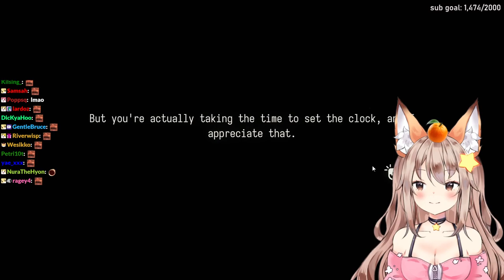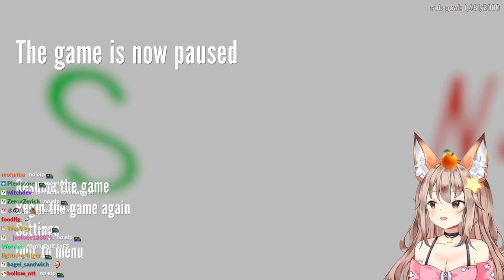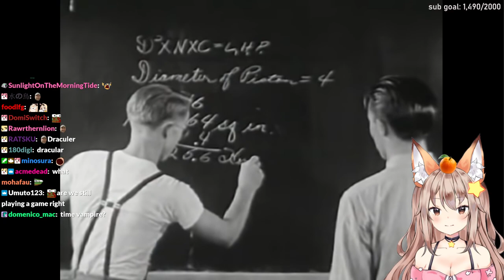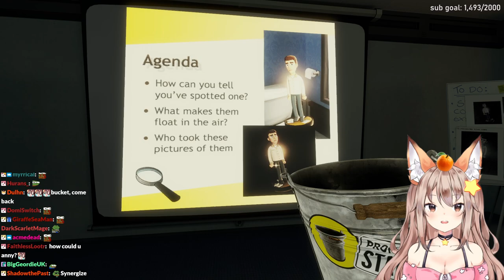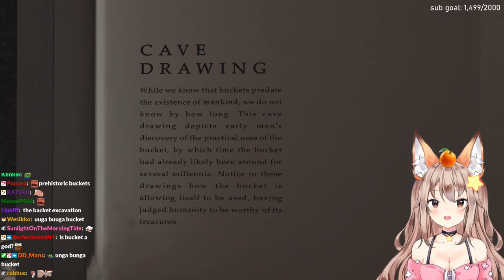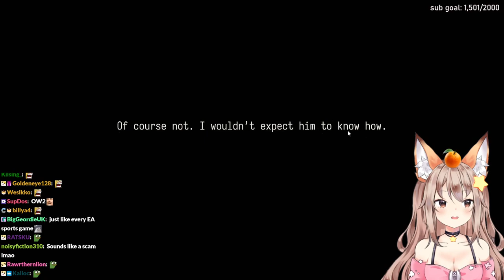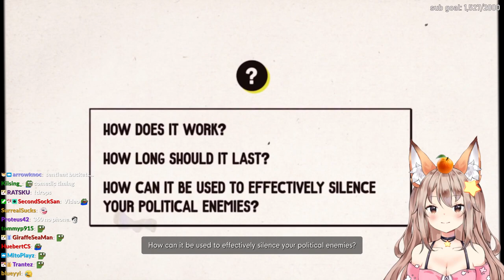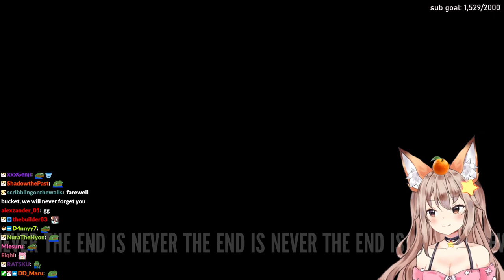anny plays the stanley parable: ultra deluxe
Watch anny live on Twitch!